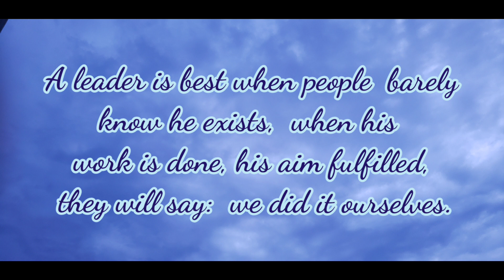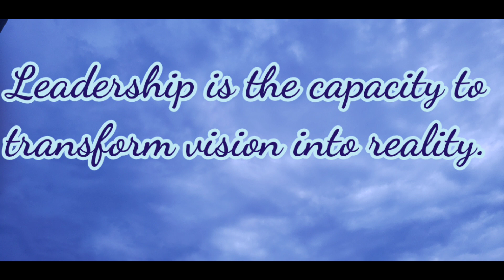The leader qualities and quotes